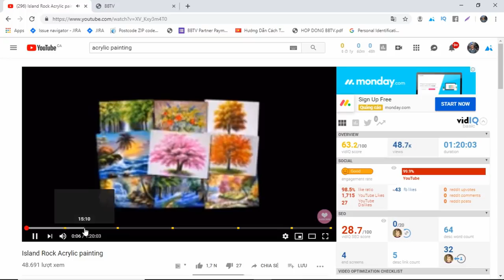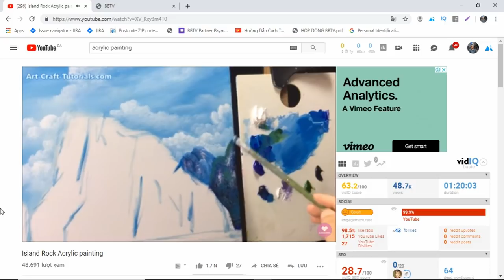Để Không Bao Giờ "Cạn Ý Tưởng" (Chủ đề làm YouTube)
Chủ đề làm YouTube 2019

👉Đừng quên lan tỏa tinh thần của vietyoutubers chúng ta